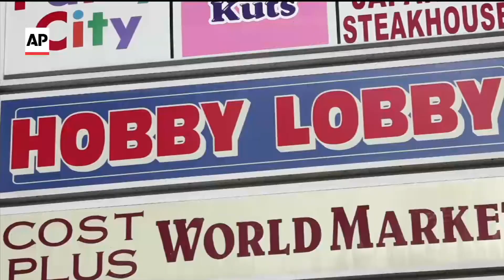Newsmax: CNN's Callan: Justice Roberts Will Vote Against Hobby Lobby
U.S. Supreme Court Justice John Roberts, a staunch conservative, will likely vote against Hobby Lobby in the latest challenge to the Affordable Care Act to justify his original backing of the healthcare law, CNN legal analyst Paul Callan says.